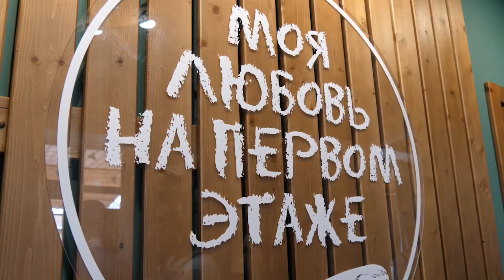Время возможностей: в городском округе Фрязино растет число женщин-бизнесменов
В наукограде зарегистрировано около 2000 индивидуальных предпринимателей, из которых 750 – дамы